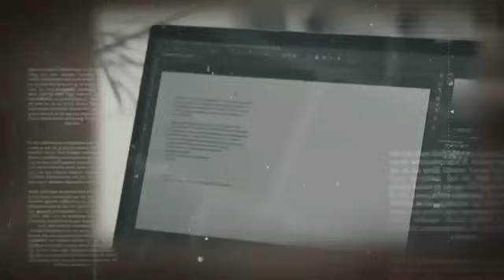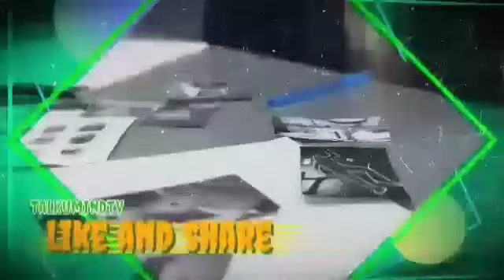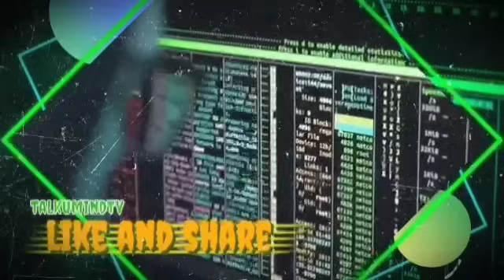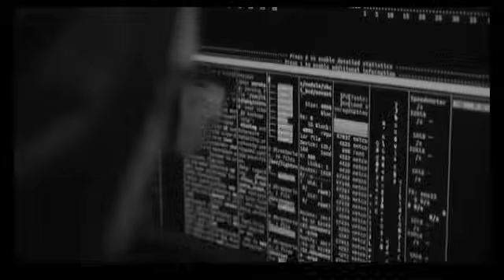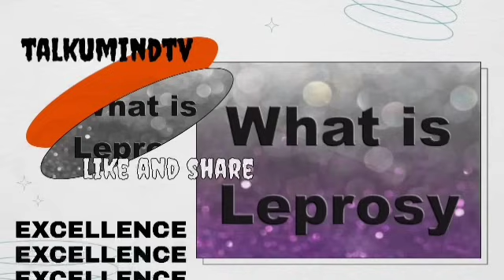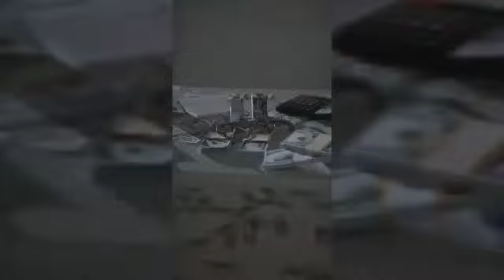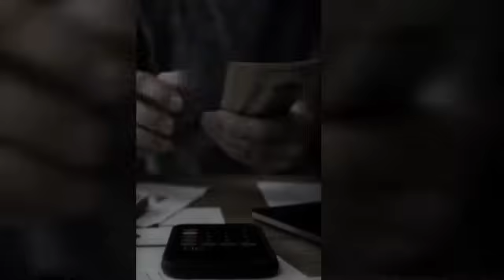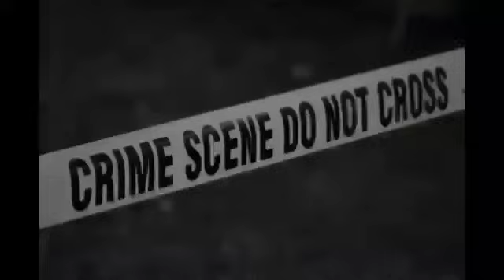breaking andrew holness finds himself on the wrong side of the law 🙄